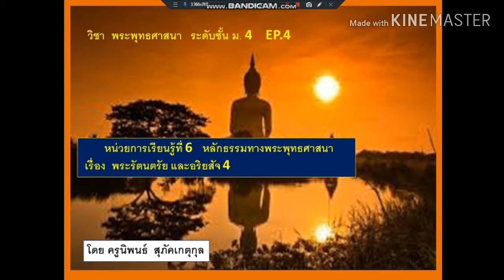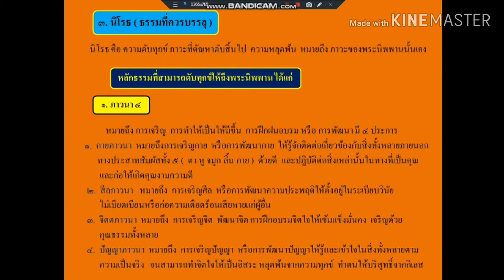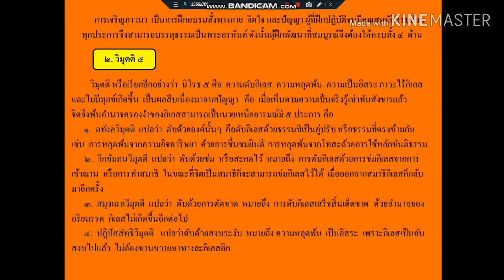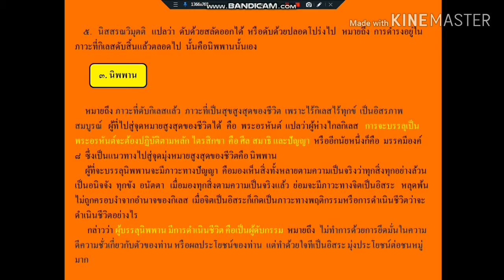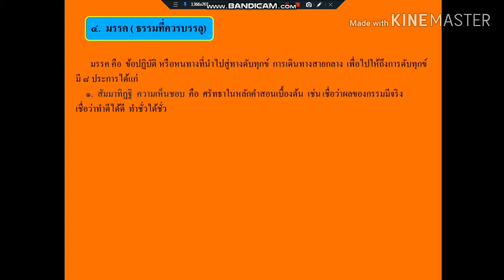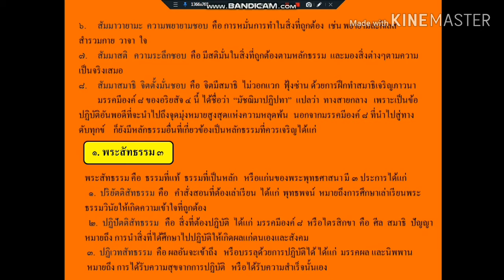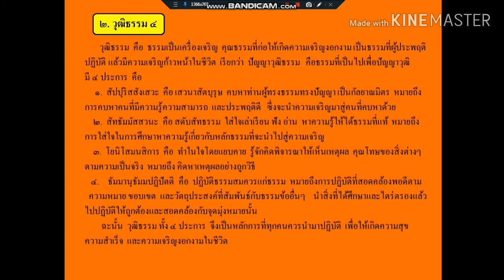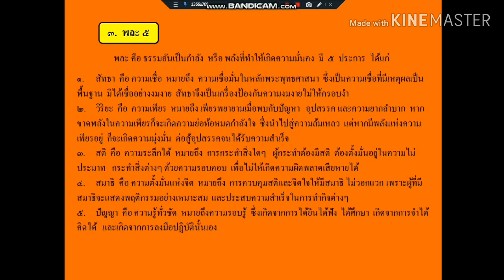เรียนออนไลน์ EP.4 มัธยมศึกษาปีที่ 4 วิชาพระพุทธศาสนา [08 มิ.ย.-12 มิ.ย.63]